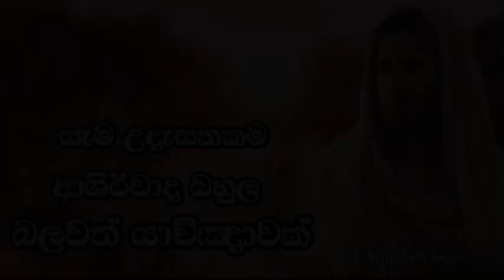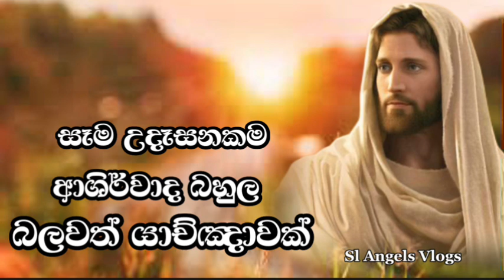උදෑසන ආශිර්වාද බහුල බලවත් යැදුම